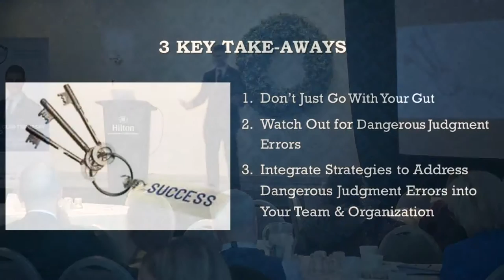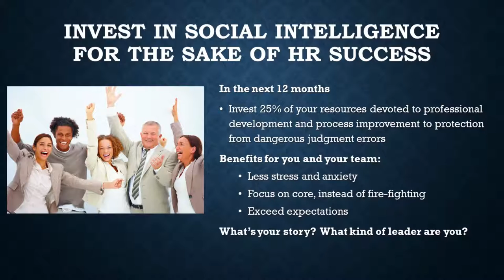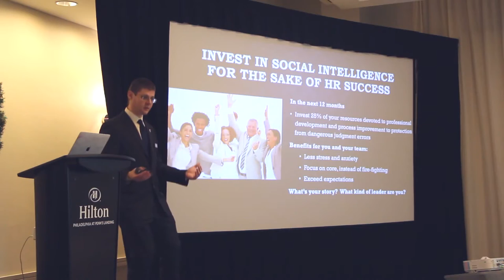3 Key Take-Aways From Keynote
3 key take-aways from a longer presentation by Dr. Gleb Tsipursky are the topic of this video clip

Presenter: Known as the Disaster Avoidance Expert, Dr. Gleb Tsipursky has over 20 years experience empowering HR professionals to avoid business disasters by addressing potential threats, maximizing unexpected opportunities, and resolving persistent personnel problems.  He serves as the CEO of the boutique consulting and training firm Disaster Avoidance Experts, authored several best-selling books, wrote over 400 articles, and was featured in more than 350 interviews, including Fast Company, CBS News, Time, Scientific American, Psychology Today, The Conversation, Business Insider, Government Executive, Inc. Magazine, and CNBC.